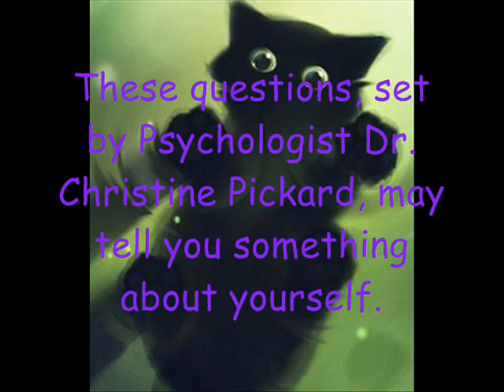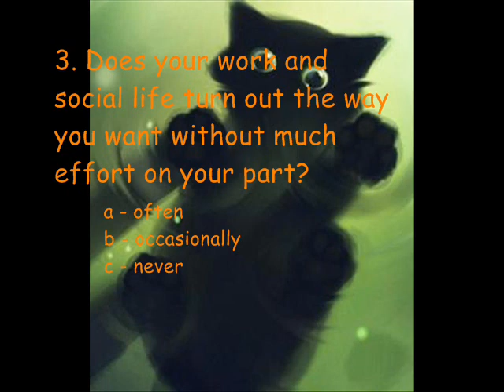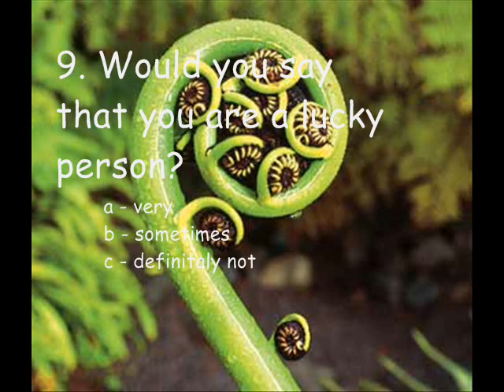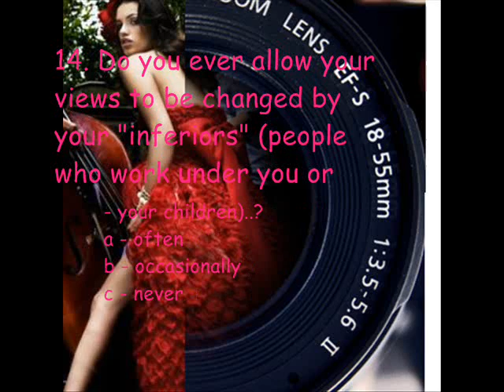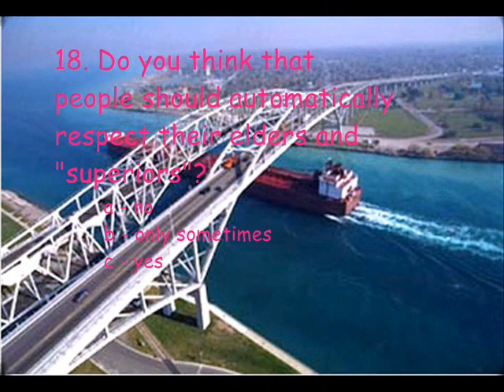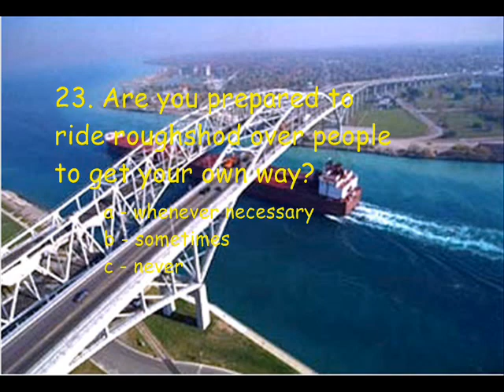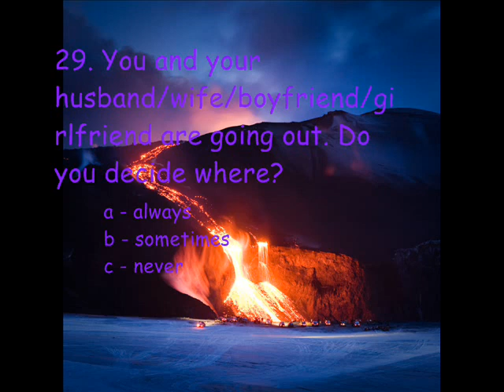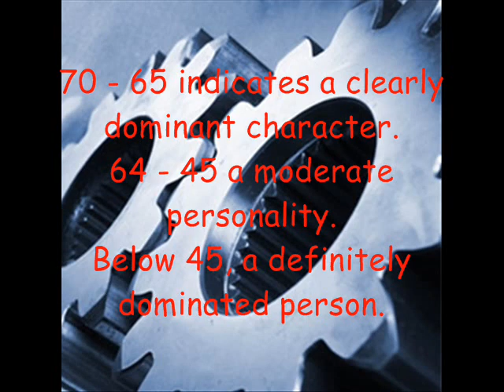TEST YOUR DOMINANCE QUIZ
A dominant personality can make your success in your job, in a business or politics, in showbiz or sports, in the forces and at Church...  or for that matter, in crime too.